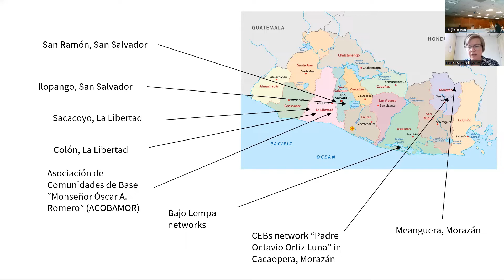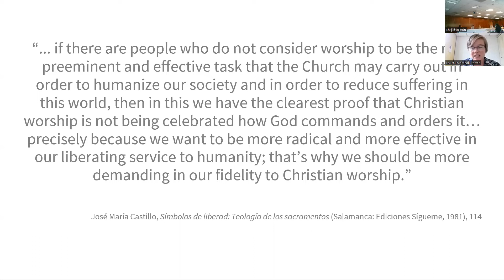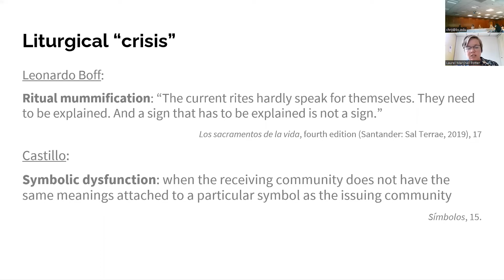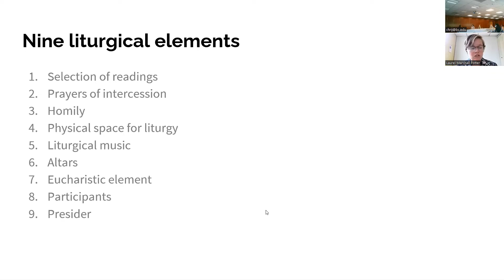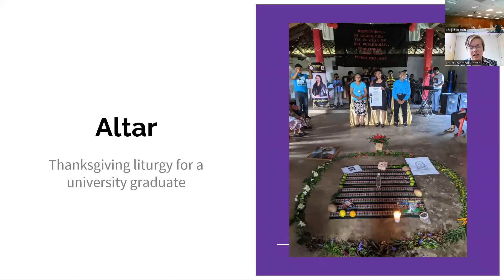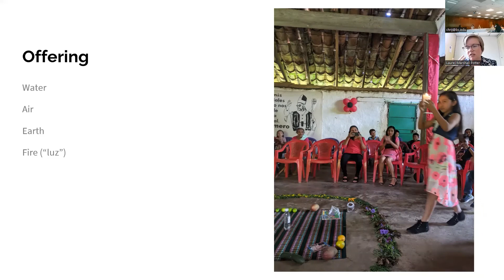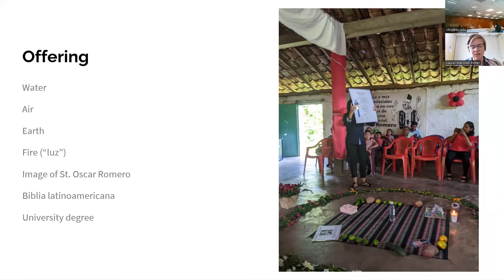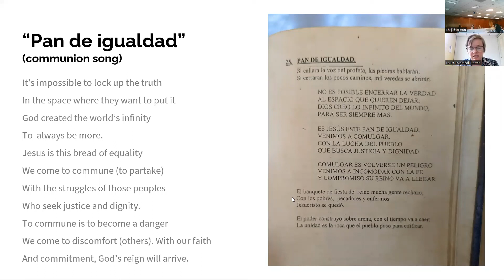“Liturgical Variation among Ecclesial Base Communities in El Salvador”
Presented by Laurel Marshall Potter, PhD student in Theology, Morrissey School of Arts & Sciences; and 2021 Kelsey Rennebohm Fellow. The research was supported with funding from the Kelsey Rennebohm Fellowship, administered by the CHRIJ.